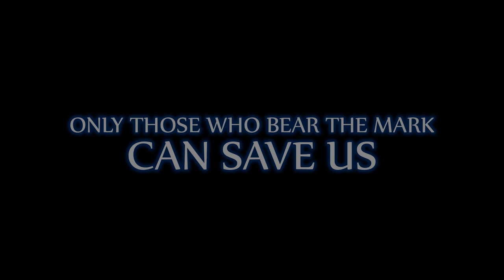Conception II European Full Trailer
It's time for classmating!

Monsters have invaded the world of Aterra, and only a few special individuals, imbued with the power of the Star God, are equipped to fight it. With only a small group of warriors and a narrow window of time in which their powers are at their peak, the solution is clear: combine your Star power to make magical Star Children to boost up your forces in battle!
The life of a student can be complicated when you're exploring dungeons, fighting monsters, AND trying to maintain a high school lifestyle. Learn to balance your activities because the deeper the bond you have with your classmates, the stronger the Star Children you'll make! In this stimulating JRPG, you'll be able to create bonds with 7 different female Disciples and create 30 classes of Star Children, so you must learn how to create the perfect Star Children for any situation. In no time, you'll have dozens of powerful kids with different skills that can take on everything the monsters throw at you.

Available 15 May on the Nintendo eShop and PlayStation Network in Europe.